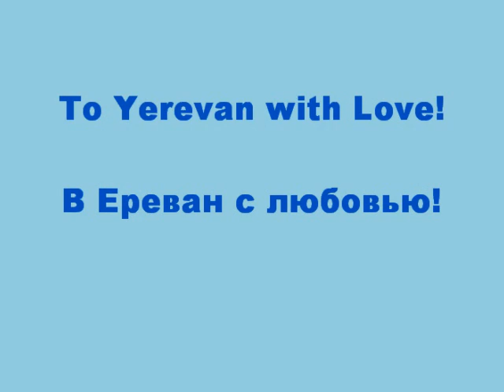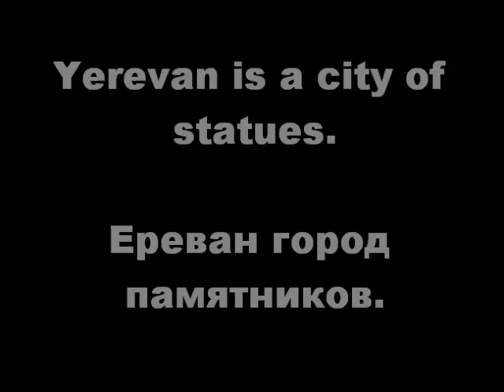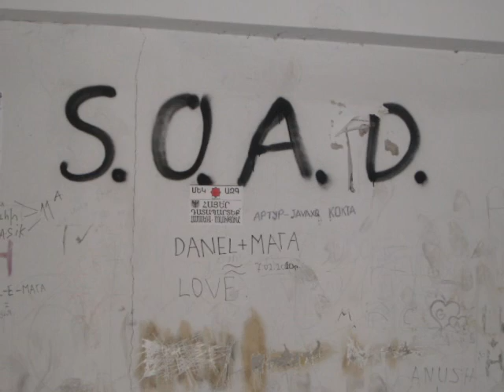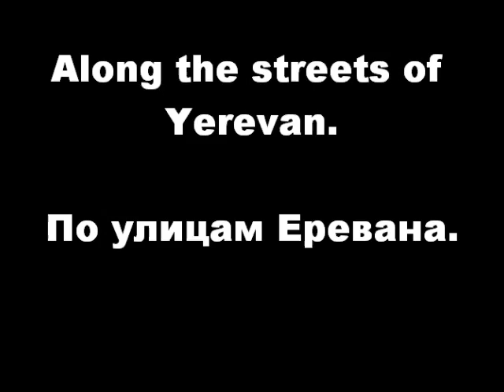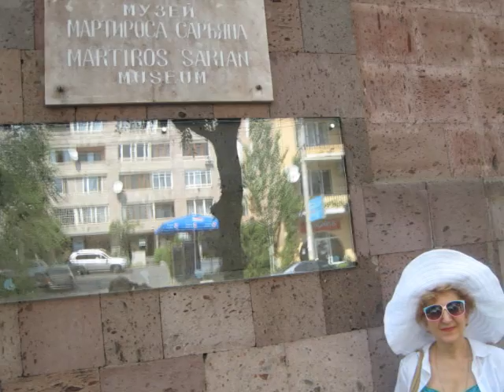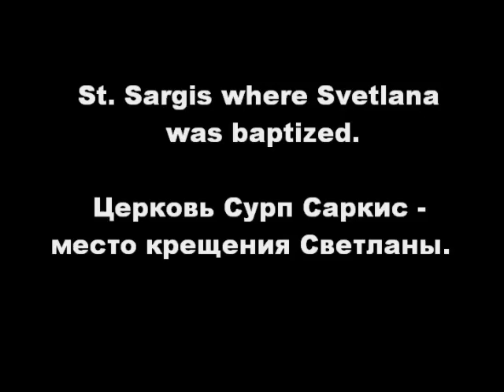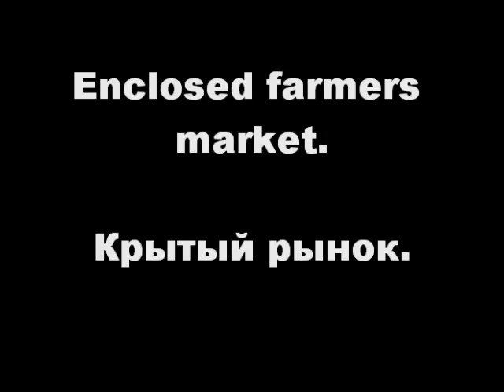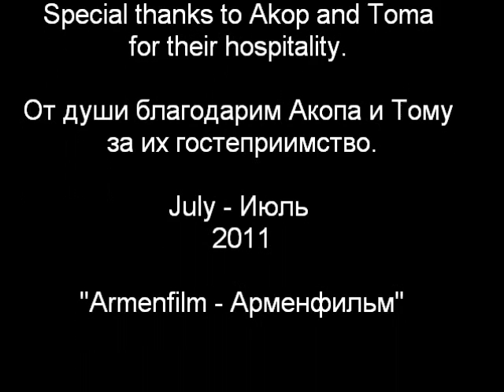Svetlana & Armen in Yerevan July 2011.wmv